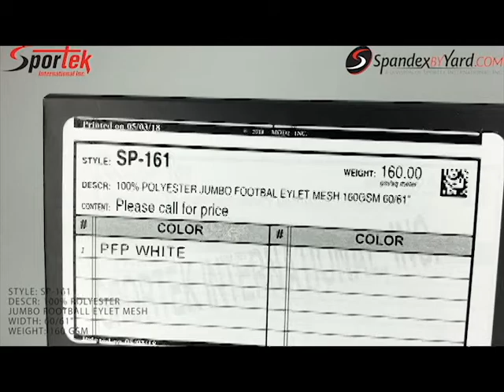SP-161 Jumbo Football Eyelet Mesh Shiny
Jumbo Football Eyelet Mesh Shiny, PFP for sublimation. Heavyweight and Durable for Sportswear.
Content:100%Polyester
Weight:160GSM
Width:60-61 in
for more information and ordering sample cards

• Over 2,000,000 yds of fabric in stock for immediate delivery

• Sportek Intl. is the largest supplier of Sportswear, Yoga wear, Swimwear Fabric in the US

• We are specialized in PFP for sublimation fabrics, stretch and none stretch

• Visit our state of the art showroom for the largest selection of Sportswear fabric in the US offered under one roof
We do stock program all style with one roll minimum.
We do digital sublimation

1991-current, Sportek® International, Inc.